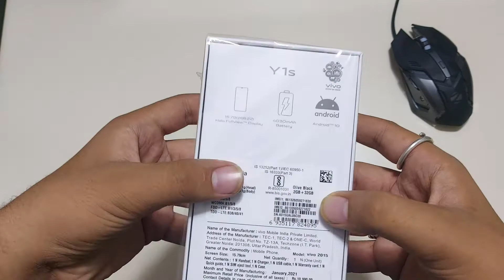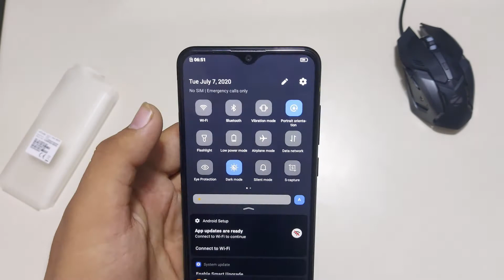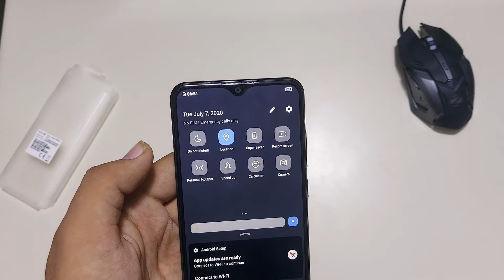Vivo Y1s || Unboxing and First Look || Under 7,999/-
keep supporting

vivo y1s
vivo y1s under 7,999
best phone under 7,999
best phone from vivo
best of vivo
vivo best phone under 7,999
vivo is vivo
vivo is best
top 10 new features in vivo phones
top 10 best custom vivo case
top 5 new features in vivo phones
top 5 best custom vivo case
facts about vivo
best vivo facts
best vivo compny
vivo y1s 1 week review
vivo y1s best features
all about vivo
best is vivo
vivo is the best
my fav vivo
vivo
VIVO Y1S
VIVO BEST PHONE Y1S
VIVO IS VIVO
VIVO BEST PHONE UNDER 10,000
VIVO BEST PHONE UNDER 5,000